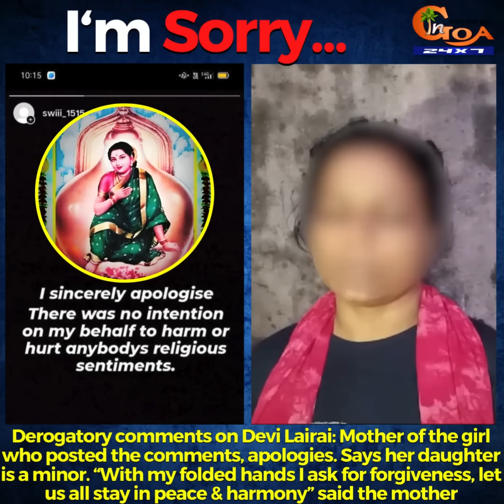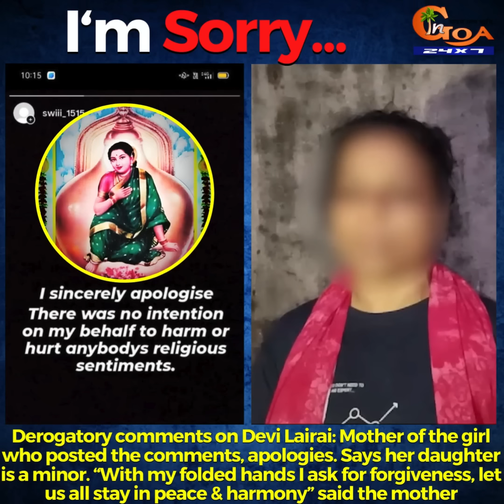I'm Sorry!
Mother of the girl who allegedly posted about Devi Lairai comes forward on behalf of her minor daughter to ask for forgiveness